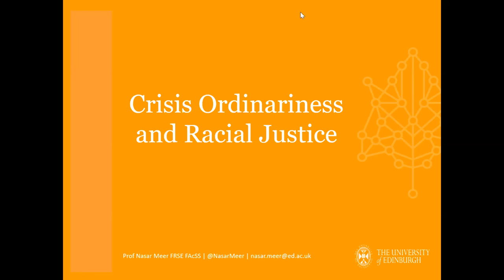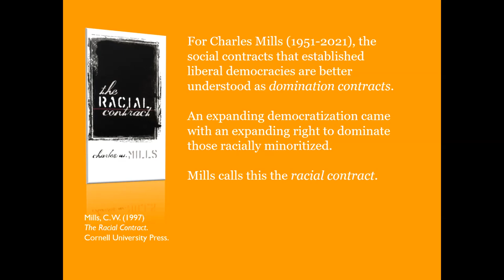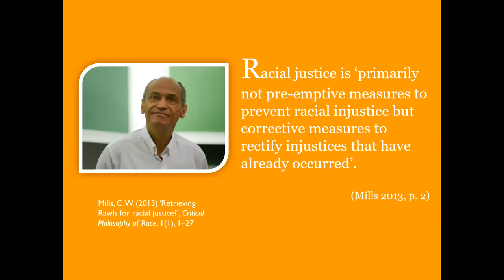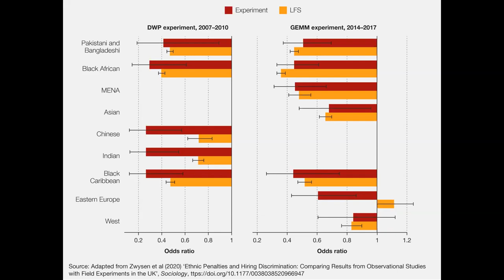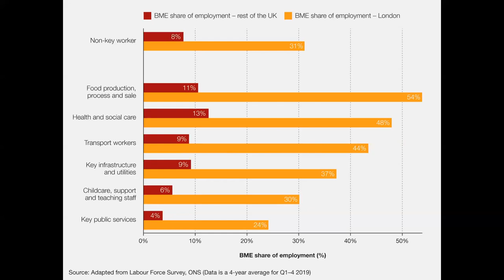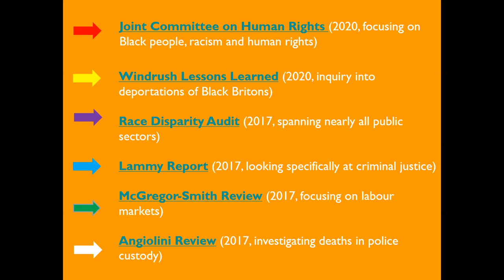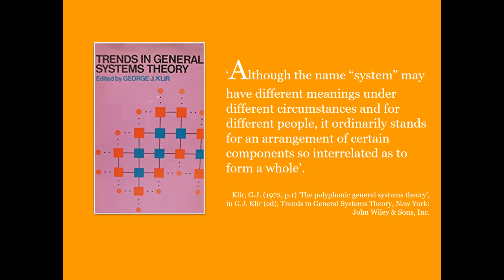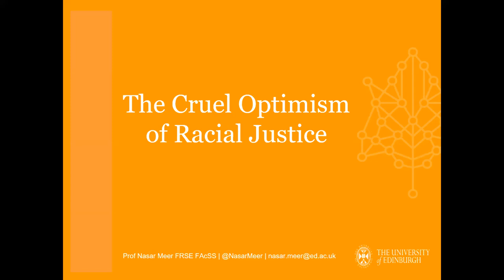'Crisis Ordinariness and Racial Justice' - Nasar Meer seminar for CoDE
Recording of Centre on the Dynamics of Ethnicity (CoDE) webinar. for more.

This talk explores how societies adapt to a form of ‘crisis ordinariness’ (Berlant 2011) in which the regularity of racial injustice prevails without the need for pre-meditated racist intentions. Underwritten by a ‘racial contract’ (Mills 1997), and propelled by racial mechanics in seemingly disparate and ancillary social spheres, the argument advanced here is that social systems bear the imprints of older racial injustices that are not merely restated but re-articulated in ways that may be novel, and yet share common properties with how other racial projects have been curated and sustained. Seeing racial injustice as systemic, therefore, better allows us to grasp the nature of the challenge we face.

Nasar Meer is Professor of Sociology in the School of Social and Political Sciences at the University of Edinburgh.